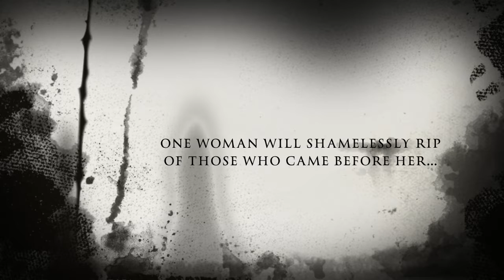I'm a Chair Beetch | Halloween 2018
For Halloween I decided to be Jenna Marbles as her Chair. Hope you like this copycat of a trailer.